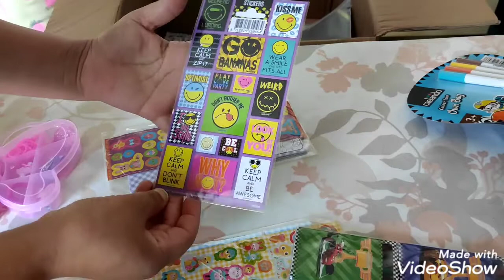هدايا_أطفالي_من_خالتهم🤔🛍️الجزء_الثاني🤩